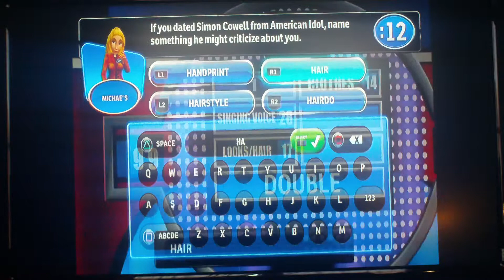2015 Thanksgiving Special Part 2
Now it time for part 2 of my Thanksgiving Special this segment will be Family Fued for the ps3 in my last game which was Deal or no Deal the dvd game  i won $1 Million Dollars   how much can i win in Family Fued for ps3